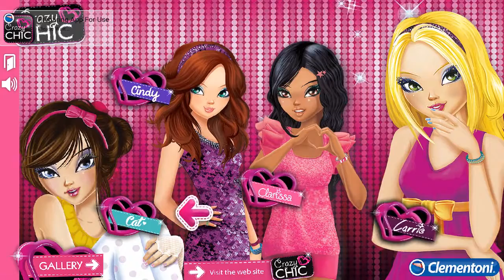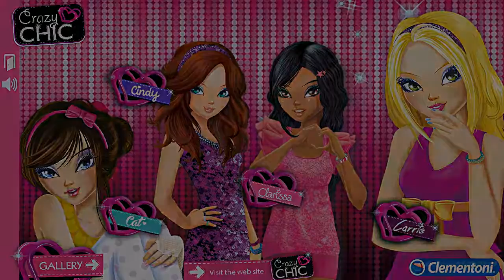Crazy CHIC - Hair Style, Makeup, outfit, style fashion, accessories, dresses, shoes App for Baby gir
Are you crazy for fashion? What are you waiting for? Just enter the Crazy CHIC virtual changing room and enjoy choosing the perfect outfit for the “Crazy” models Clarissa, Cat, Cindy and Candy! Style their hair and find the perfect make-up to match with their eyes! Show off your sense of style and fashion by creating unique looks and matching accessories, dresses, shoes and much more! Have fun choosing colors and textures just like a real stylist! Then share your talent with your friends and show them the best photos of your original creations!

➔ Welcome to "Kids Games & Surprise Toys" !!!
Here you will find the variation of most famous and interesting Video Games for kids, Kids Apps, Kids Apps news, Kids app games, Alphabets games,  Lern Apps for kids, Educational apps for kids, Educational games for Kids, Surprise eggs videos and Toys for Kids.
Lets your Kids be surprised! Join in!